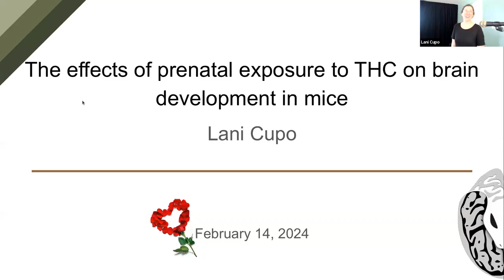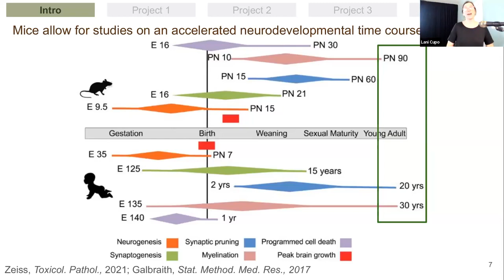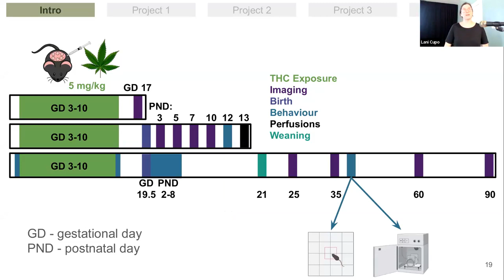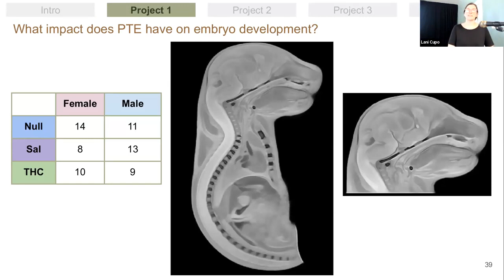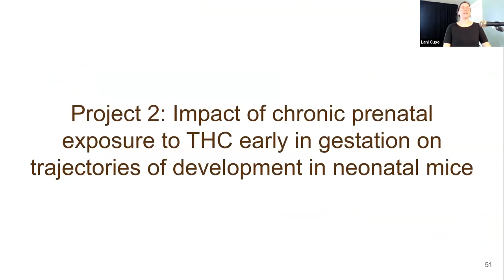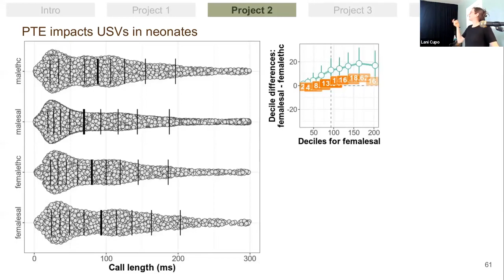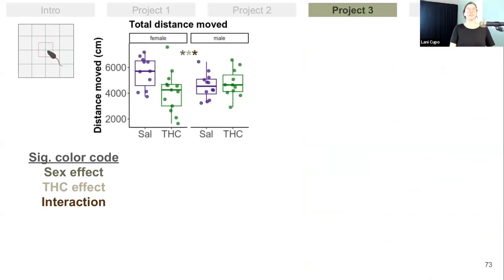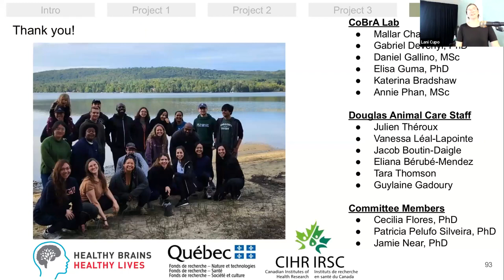The effects of prenatal exposure to THC on brain development in mice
CIC Imaging Lecture Series lecture by Lani Cupo, Phd student. In this talk, Lani will talk about the work done throughout her PhD at the CoBrAlab, investigating the effects of prenatal exposure to THC on mice.